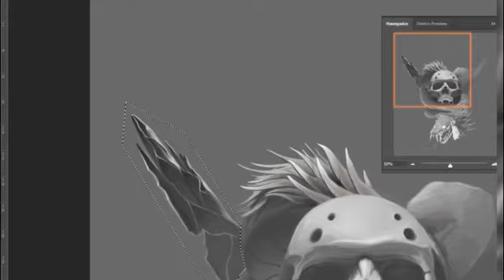DEMO REEL - Illustration V1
Here´s my first demo reel for illustration. I'm already excited to work on new material for the updates. Would love to work on concept art projects and develop more skills.